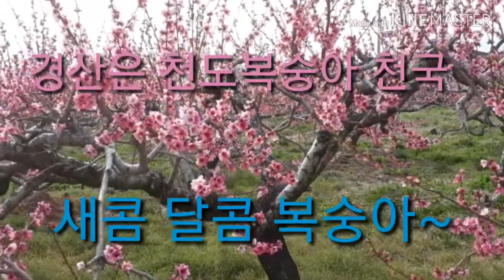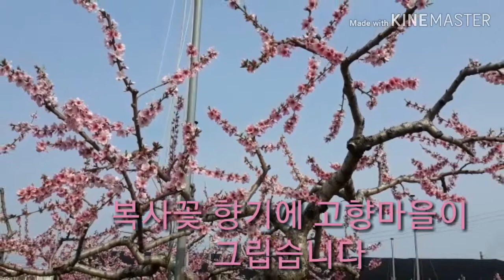복사꽃 피는 내고향 경산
경산의 봄은 복사꽃 세상으로 상춘객들의 마음이 심쿵합니다~